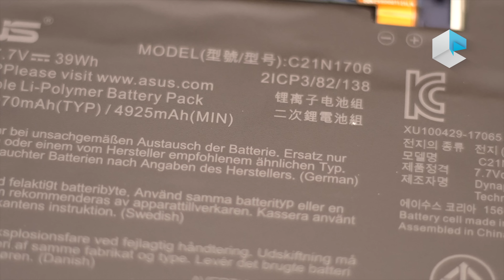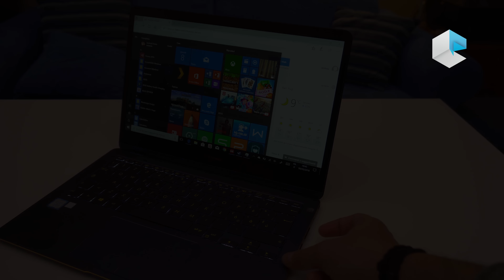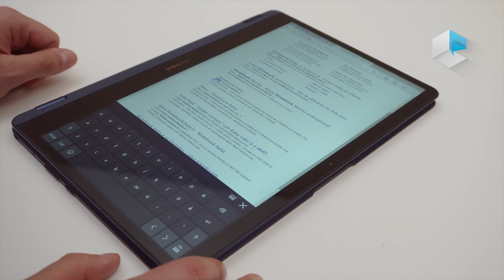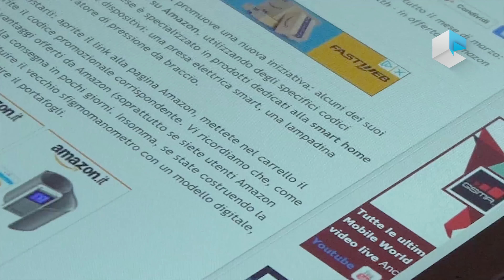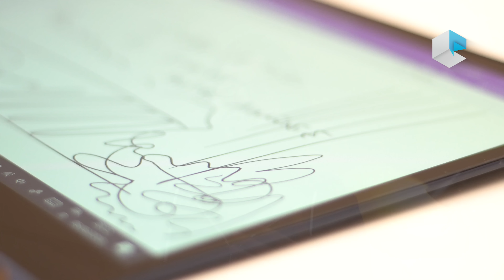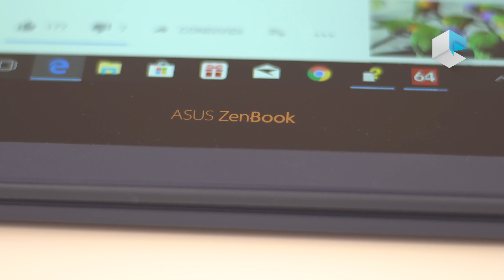Recensione ASUS Zenbook Flip S UX370 (UX370UAF)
La nostra recensione del notebook 2in1 ASUS Zenbook Flip S UX370 nella versione UX370UAF, un laptop tablet convertibile dal design incredibilmente sottile ed elegante